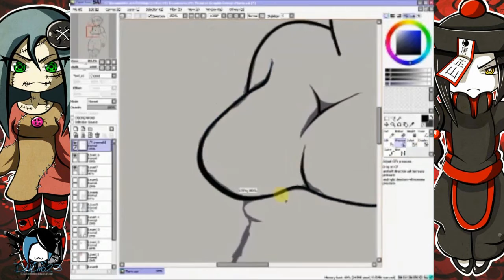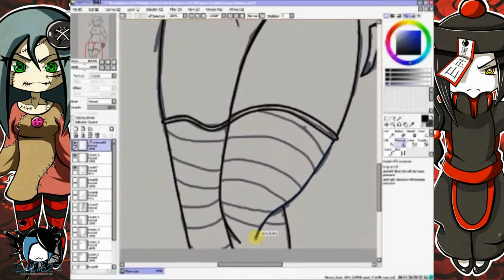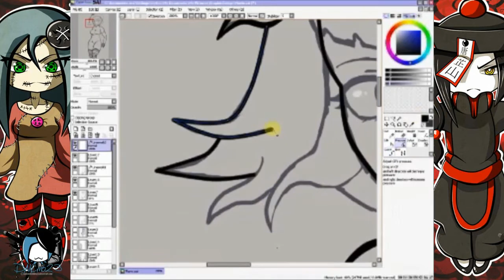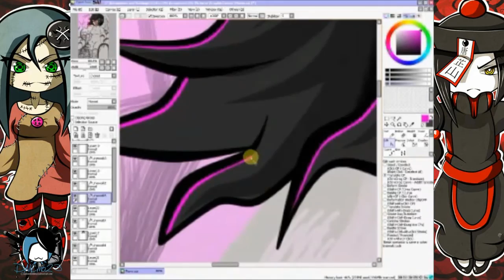[Speedpaint/Timelapse] Hotel Transylvania Mavis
There was complications with the footage and had to work with what we got but it turned out for the best!